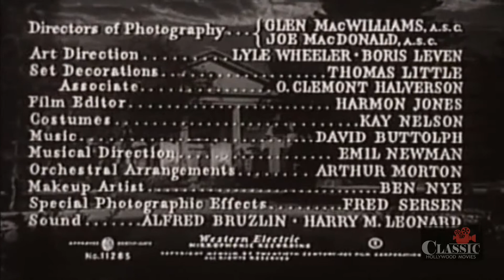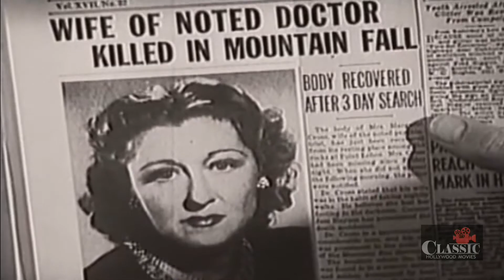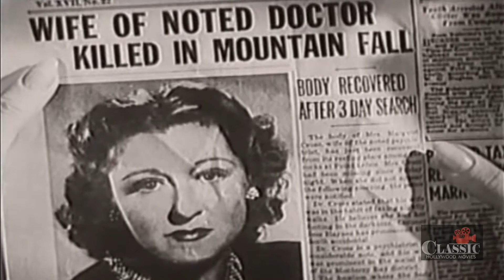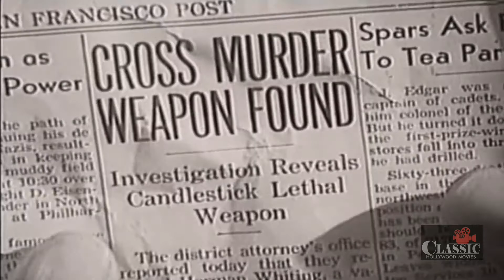Classic Film-Noir | Shock (1946) | Full Movie | Vincent Price, Lynn Bari, Frank Latimore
A psychologically distraught woman is committed to a private sanitarium by the man she witnessed commit a murder.

Directed by Alfred L. Werker (as Alfred Werker)
Written by Eugene Ling, Albert DeMond (as Albert deMond)
Starring Vincent Price, Lynn Bari, Frank Latimore